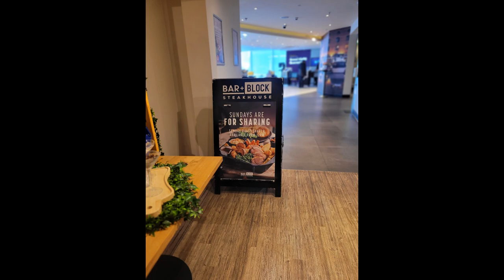Premier Inn London City Aldgate hotel